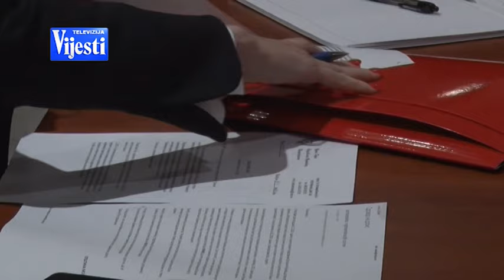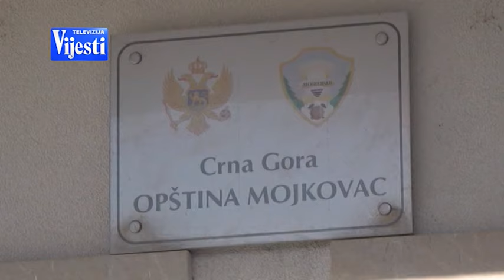VIJESTI U POLA 7 - RUDNIK BRSKOVO | Vijesti online